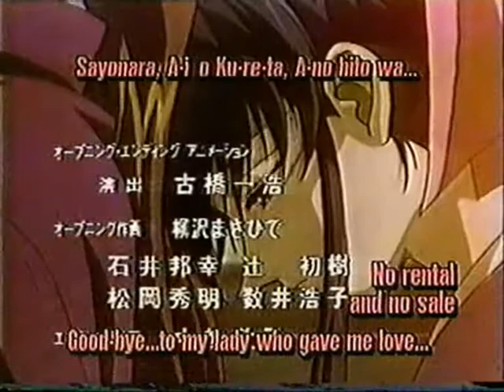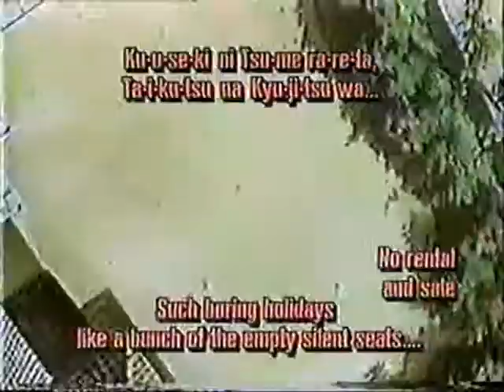AMV Mix La leyenda del hada y el mago